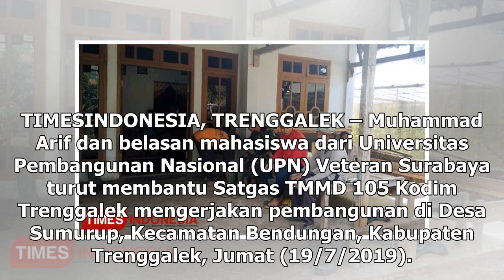Suara Media | Mahasiswa KKN UPN Ikut Bantu Satgas TMMD 105 Trenggalek | TIMES Indonesia